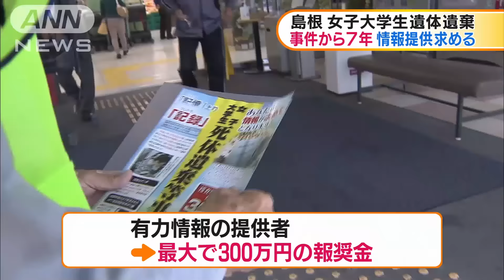島根の女子大学生遺体遺棄から7年 情報提供求める(16/10/27)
島根県で行方不明になった女子大学生の遺体が見つかった事件から7年が経ち、捜査幹部が改めて情報提供を呼び掛けました。　2009年10月26日、島根県立大学1年生の平岡都さん（当時19）が島根県浜田市内で帰宅する途中に行方不明になり、その後、広島県で遺体の一部が見つかりました。